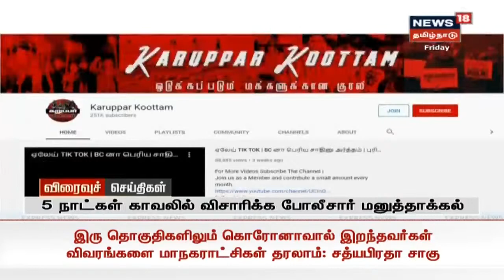Express18 Headlines | எக்ஸ்பிரஸ்18 விரைவுச் செய்திகள் | News18 Tamil Nadu | Fri Jul 24 2020